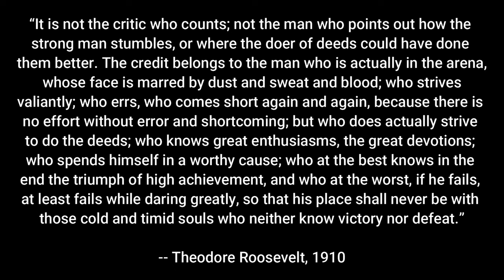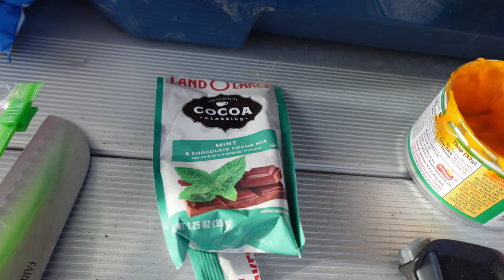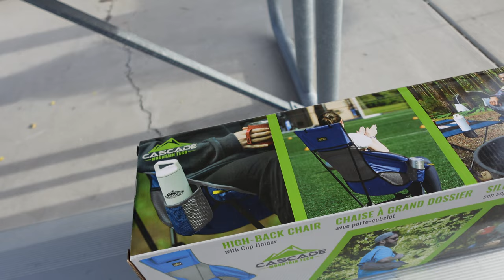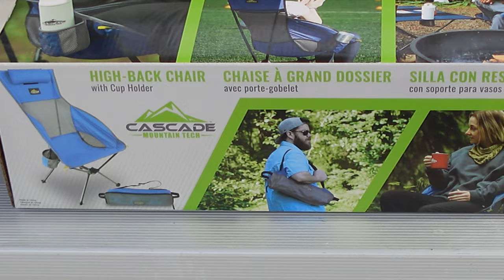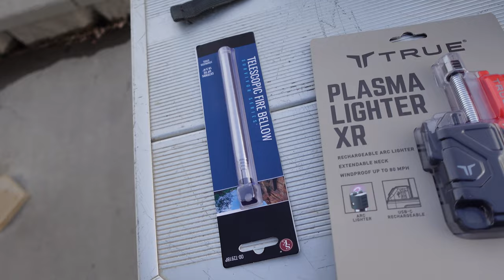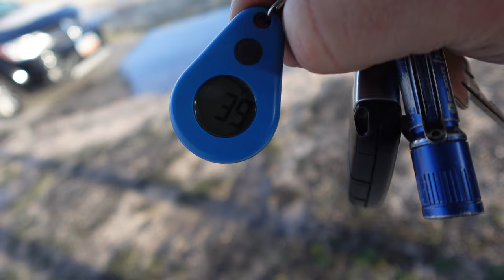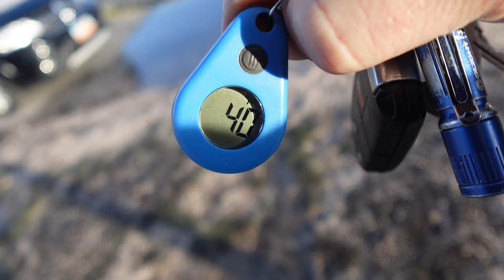Buffalo Invasion at Bridger Bay (Car Camping with with Joe/Mr. Tmax)!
In this Episode, Mr. Tmax and I met up for an overnight car campout on Antelope Island in Utah's Great Salt Lake. While there, we were invaded by a herd of buffalo!